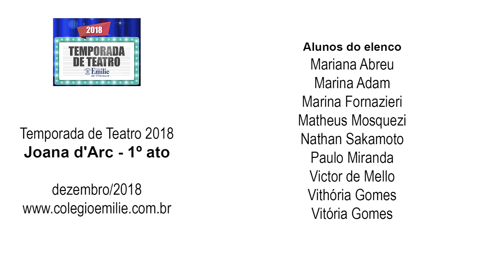Temporada de Teatro - Joana d'Arc - 2º ato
Joana d'Arc - 2º ato
Temporada de Teatro 2018

Diretora: Luiza Cesca
Diretora Adjunta: Marly Benachio
Coord. do curso livre de Teatro: Marta Silva
Professor de Teatro: Rene Ramos do Amaral
Direção musical: Gláucia Machado

Alunos do elenco:
Aline Procópio
Arthur Fernandes
Carolina Arjona
Carolina Bertuccioli
Carolina Gomide
Cecília Fornazieri
Diogo Martins
Gabriel Faccini
Gabriel Silva
Giovanna Ruiz
Giulia Guimarães
Guilherme Gomes
João Pedro Zanetti
Julia Brusco
Letícia Camargo
Luiza Mezzalira
Manoella Rodrigues
Maria Beatriz Fontes
Maria Carolina Patrício
Maria Luiza Monteiro
Mariana Abreu
Marina Adam
Marina Fornazieri
Matheus Mosquezi
Nathan Sakamoto
Paulo Miranda
Victor de Mello
Vithória Gomes
Vitória Gomes

Coord. do Depto Cultural e de Eventos: Marta Silva
Audiovisual: Flavio Silva e Paulo José dos Santos
Captação e edição de vídeo: Tatiane Gonçalves